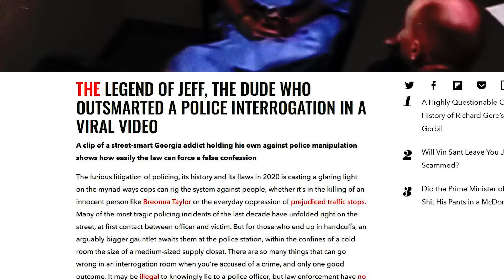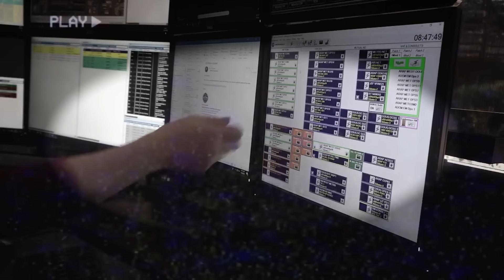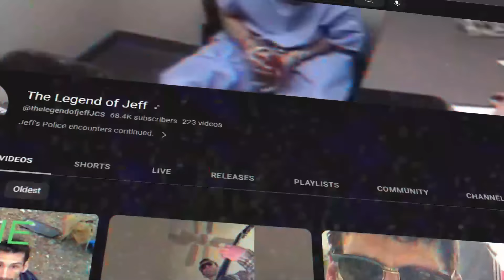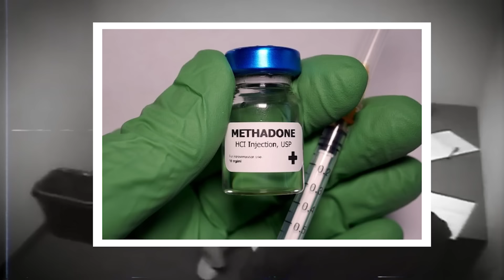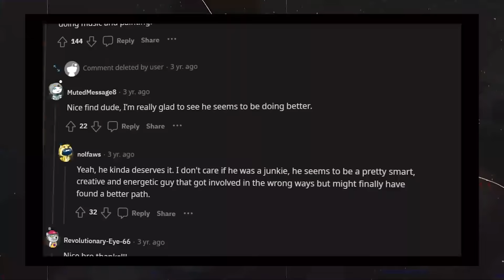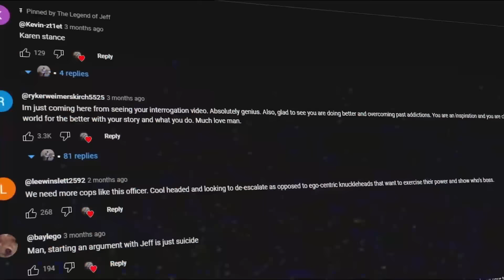Detective Realizes Suspect Is A Genius (The Legend of Jeff)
In this jcs inspired true crime documentary, we take a look at the interrogation of Jeff Pearson (The Legend of Jeff)

jcs inspired JCS criminal psychology Interrogation video true crime breakdown storytelling solved mystery jcs inspired JCS criminal psychology Interrogation video true crime breakdown storytelling solved mystery

Uncover what true crime documentaries don’t show you: real cases and real people, but with a new twist. This is Mind Behind The Crime.